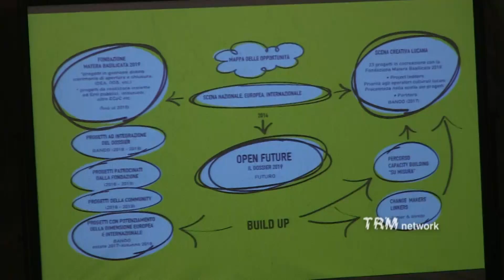2019 INSIEME - 02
Con Ariane Bieou, manager culturale della Fondazione Matera - Basilicata 2019, un bilancio delle due giornate di "Start Up!".
Il 27 aprile, in Casa Cava, si è tenuto un incontro operativo con le associazioni culturali che insistono sul territorio per presentare, in maniera generale i 24 bandi a cui da leader o da copartner potranno partecipare con rispettive 5 aree tematiche; atri 26 bandi saranno invece a regia diretta della Fondazione.